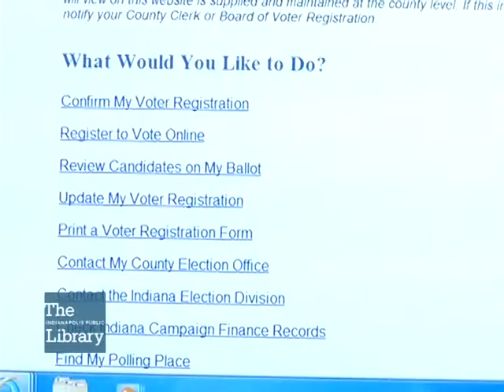League of Women Voters Presents Candidates Forum at The Indianapolis Public Library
Erin Kelley of the League of Women Voters speaks with Jon Barnes of The Indianapolis Public Library about the upcoming series of forums being presented at Central Library.  The first forum will be on Tuesday, September 25 at 7PM featuring candidates for the Indiana General Assembly.  The series will continue through October.  In addition the League is sponsoring Voter Registration booths at various library branches through early October.